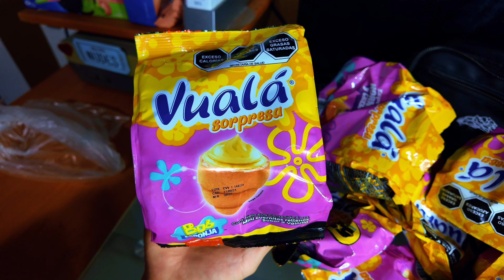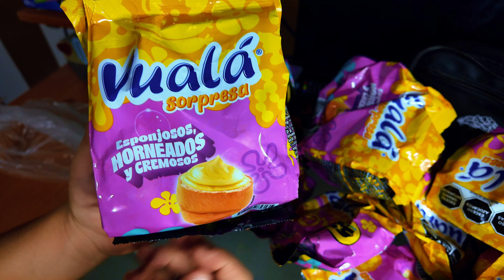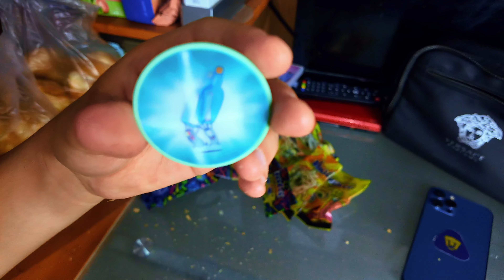Abriendo 13 VUALA sorpresa de BOB ESPONJA ¿tendremos suerte?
Video grabado con DJI Osmo Pocket  3

Música utilizada en el video:
Layer Cake by tubebackr   / tubebackr